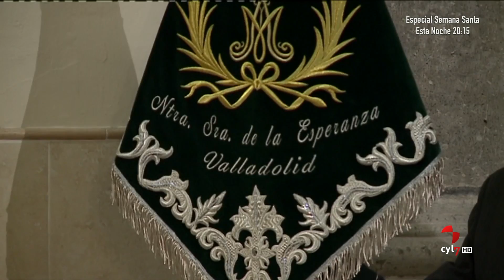Especial Concierto Cuaresma de Música Procesional. Parte 1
Valladolid